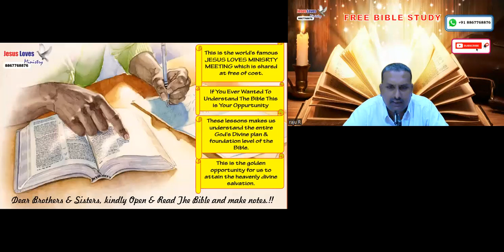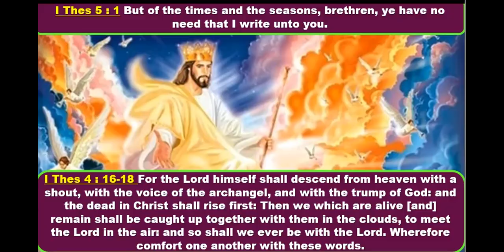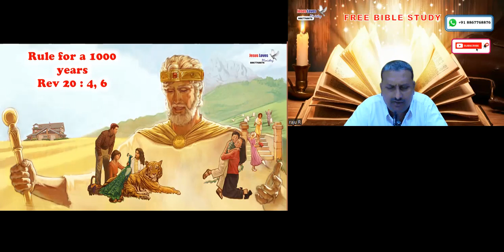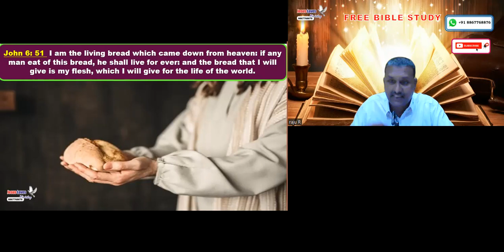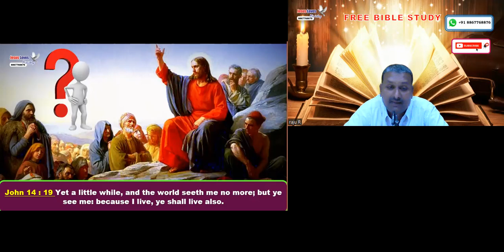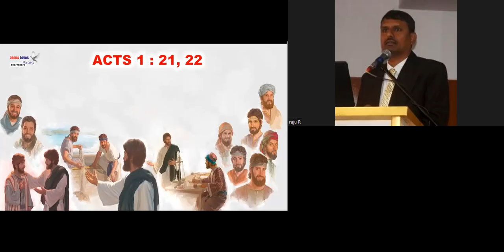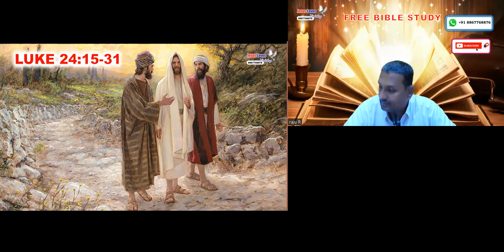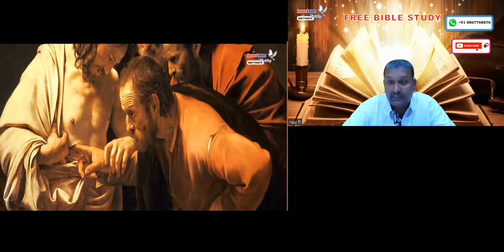Our Lord Jesus Christ Second Advent - Free English Bible Study- Jesus Loves Ministry-8867768876